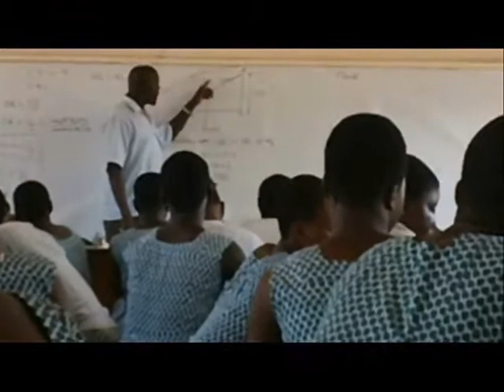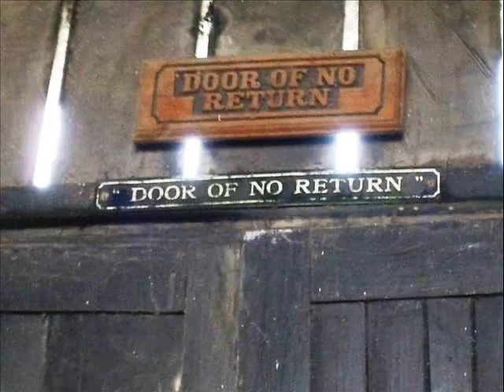final Ghana.wmv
Randy French travels to Ghana with TGC